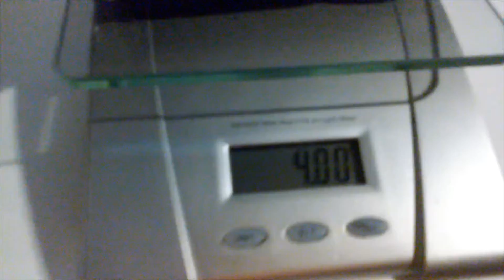GRAVITY FEED RACING "FASTEST 67' MUSCLE CAR CLASS" 2020 FALL WEIGH-IN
OFFICIAL WEIGH-IN FOR GRAVITY FEED RACING "FASTEST 67' MUSCLE CAR CLASS 2020 FALL. 4.OZ DIVISION.